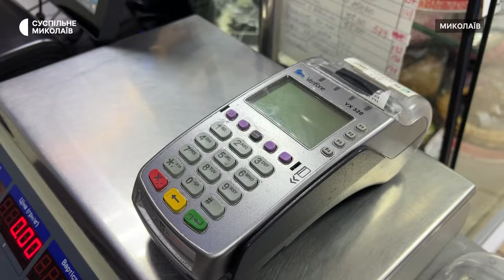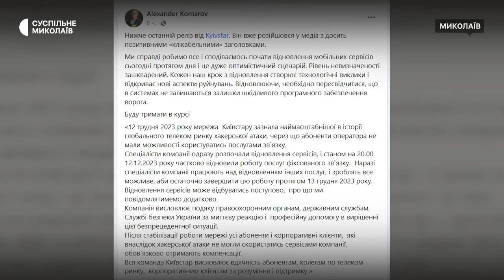Як минула друга доба у Миколаєві без мобільного зв'язку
Другу добу поспіль через хакерську атаку на "Київстар", яка сталася 12 грудня, користувачі оператора без мобільного зв’язку. У точках продажів інших мобільних операторів черги, аби придбати новий стартовий пакет. Вплинуло це і на малий бізнес.

Авторки: Єлизавета Кротик, Олександр Гордієнко